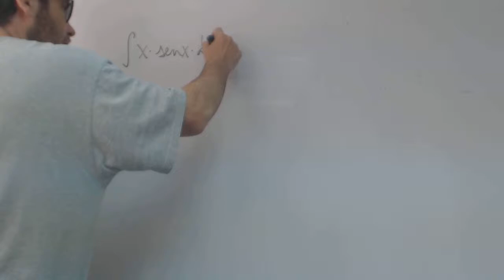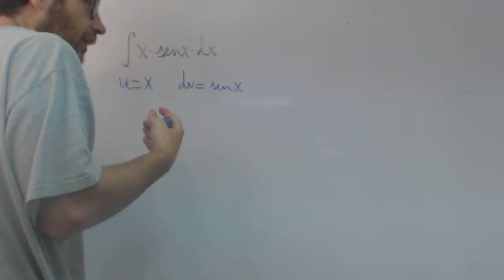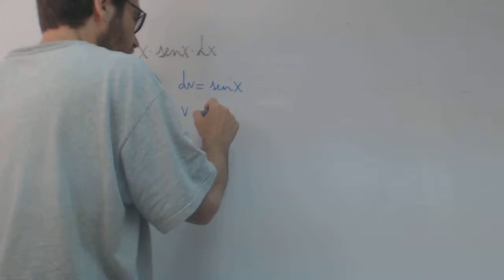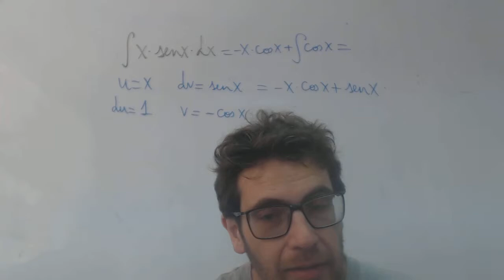Integral de x senx Matematicas 1 Bachillerato Academia Usero Estepona